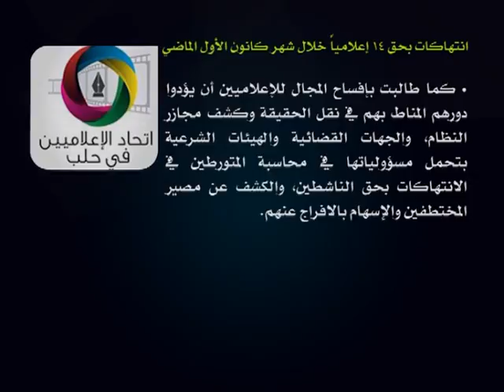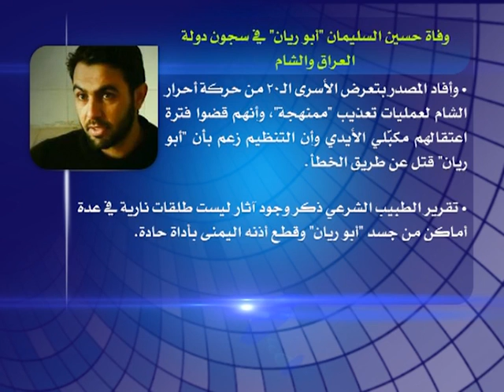نوافذ اخبارية 1 1 2014